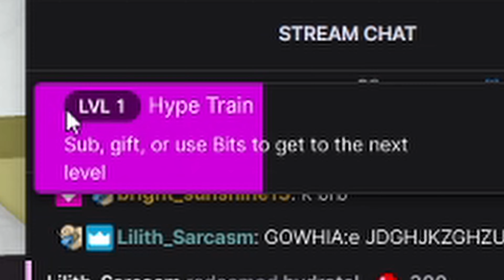FIRST DAY at school in Royal High!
This is the highlights of my first time ever playing royal high's new campus! My viewers and I go through all the classes and have a fun time. Hope you enjoy :)